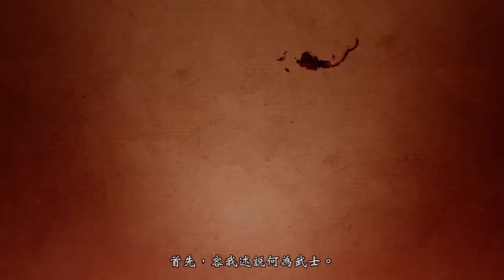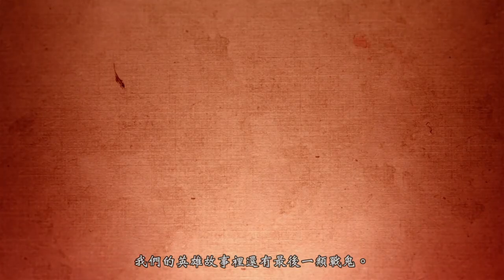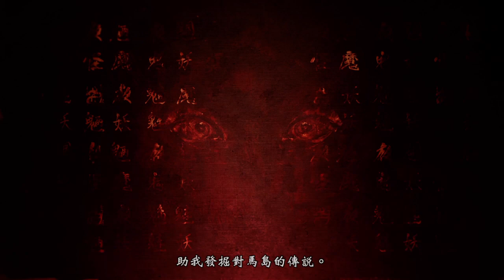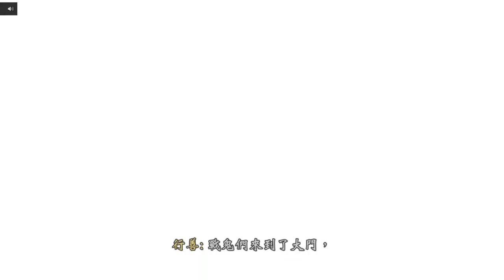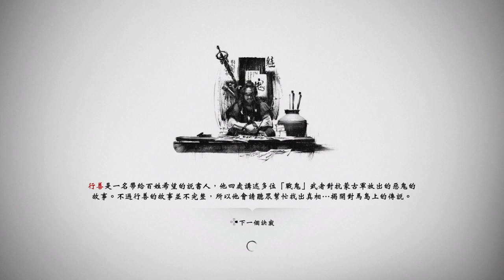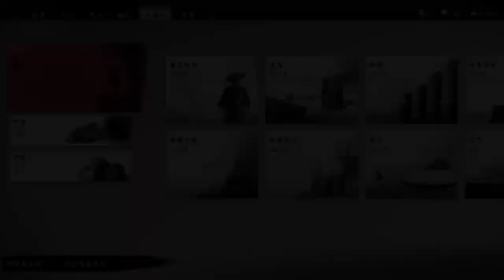Ghost of Tsushima: Legends Story Mode gameplay #00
從零開始的對馬戰鬼奇譚模式